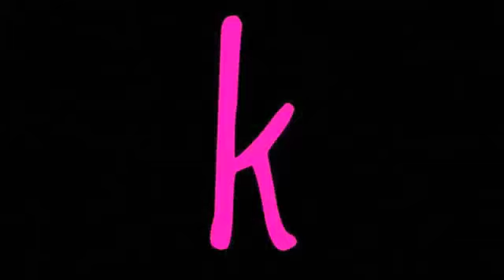KCCT Testing!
The KCCT is the annual Kentucky Core Content Test that the students take in the state of Kentucky. This is a quick video to get students excited and motivated to do their best on testing!